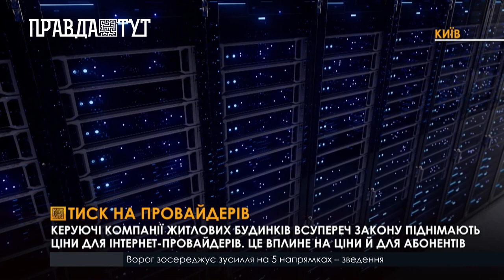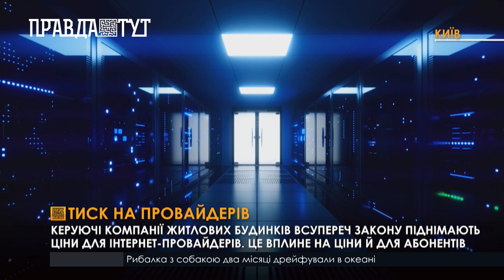Керуючі компанії житлових будинків піднімають ціни для інтернет-провайдерів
ОСББ та керуючі компанії у житлових будинках в рази підняли ціни для інтернет-провайдерів. Від початку року, щомісячна плата для таких компаній зросла в кілька разів, й тепер телекомпровайдерам просто не вигідно обслуговувати деякі будинки, бо ціни на доступ до інфраструктури, які за законом не можуть бути більшими за 5% від мінімальної зарплати,тепер перевищують 40% від прибутків. Якщо ж провайдер не погоджується на нові умови, йому не дають працювати. Погрожують демонтувати обладнання, вимикають устаткування від електроживлення, фактично вимикають власним мешканцям інтернет, скаржаться власники телеком компаній. Закон, що регулює відносини з провайдерами, керуючі компанії обходять, через це провайдери вимушені від’єднувати будинки від інтернету, а у майбутньому можуть підняти ціни